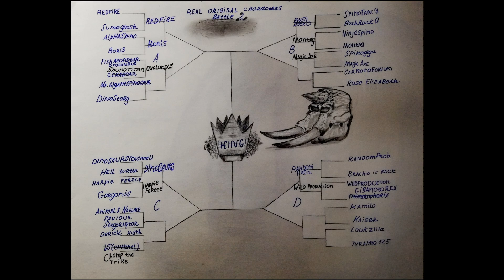Real O.C. Battle 2 GB3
Spinogiga 🆚 Magic Axe